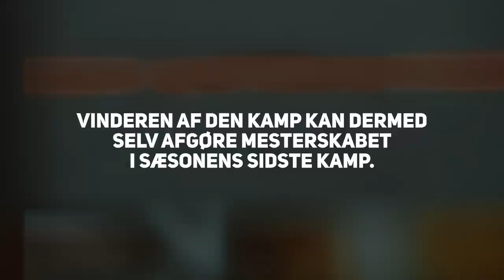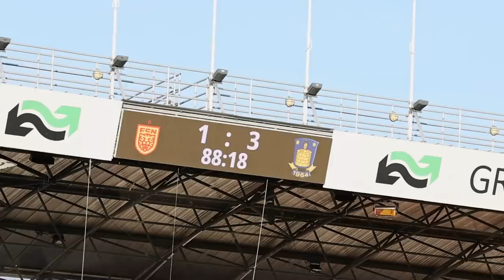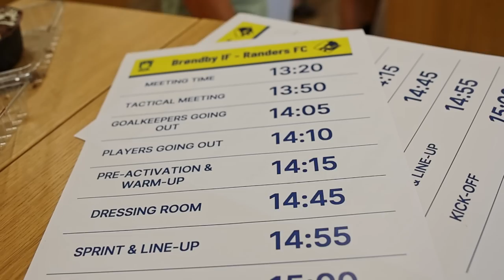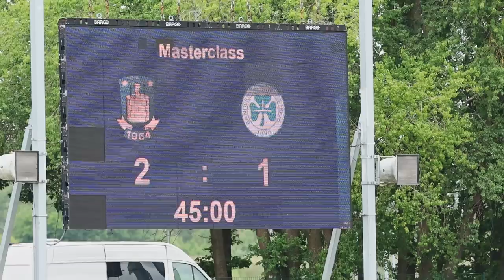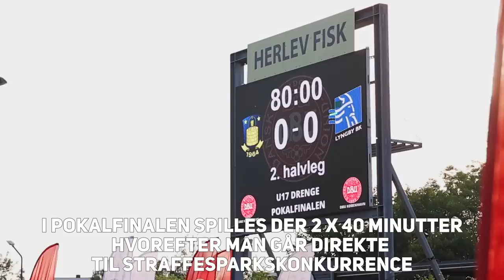OPSTARTEN: Guldjagt (episode 9)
Det måtte naturligvis være sådan... Da sæsonen nærmede sig sin afslutning, fandt vi kameraerne frem igen og fulgte U/17-drengene i deres jagt på The Double.

Husk at se de øvrige 8 afsnit af serien OPSTARTEN, som alle ligger her på Youtube!

Redaktion:
Nanna Møller Karlsen
Adam Møller Karlsen
Teis Markfoged